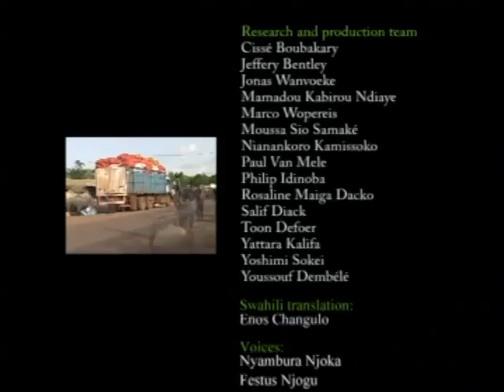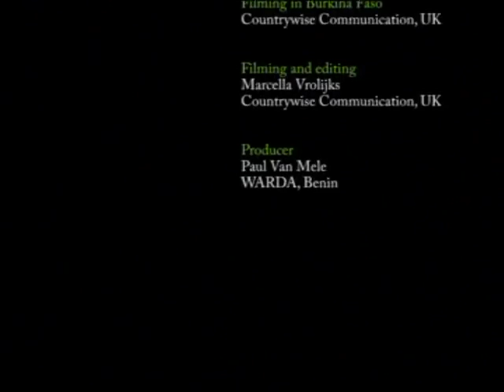Rice transplanting video in Swahili language